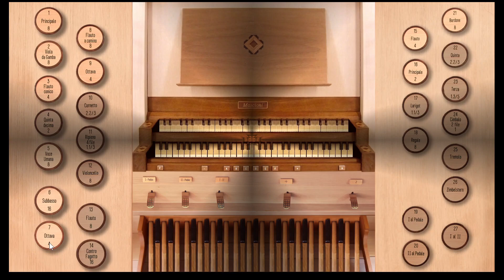'Twas on That Dark, That Doleful Night (St Cross) - Giubiasco, Grandorgue, VPO